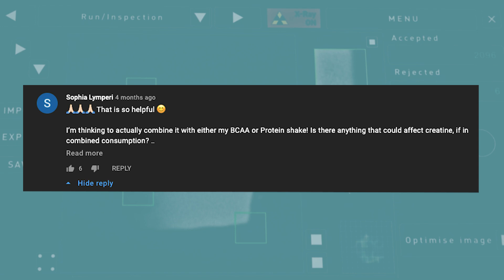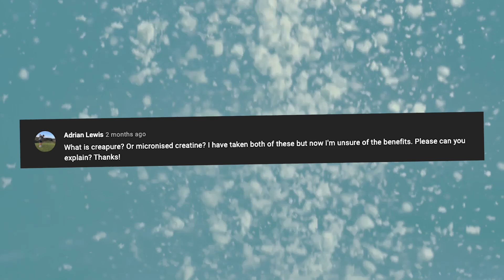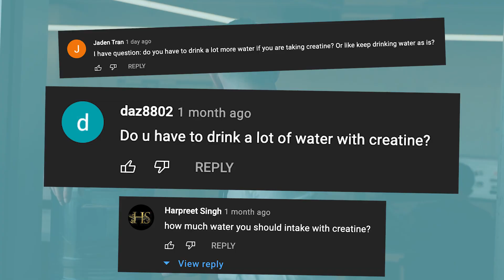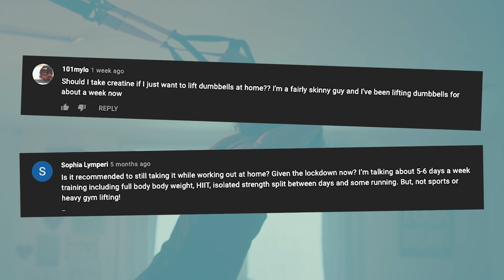Does Creatine Cause Hair Loss? Your Creatine Questions Answered | Myprotein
Expert nutritionist answers all your creatine questions — including whether it’s safe to take with no breaks, if it causes hair loss, and if you can mix it with other supplements.

When it comes to creatine, it seems like there's a lot of confusion! We’ve already had 2 super-informative creatine videos from PhD researcher and nutritionist, Richie Kirwan, but they still weren’t enough to satisfy you lot. So, we got him back to go through some of the most asked questions in the comment section.

Watch now to find out everything you wanted to know about creatine and how to use it effectively.

Find Richie on Instagram: @be_more_nutrition

Chapters:
00:00 - Intro
00:45 - Is creatine safe for long-term use?
01:39 - Can you take creatine if you don’t work out every day?
02:26 - When should I take creatine?
03:00 - What happens if I take creatine with other supplements?
03:48 - Can I load for longer with a lower dose?
04:15 - Can I take creatine with coffee?
04:37 - What is Creapure and micronised creatine?
05:39 - Do you have to drink more water when taking creatine?
06:33 - What happens if you stop taking creatine?
06:56 - Does creatine cause hair loss?
07:57 - Is there a difference between creatine powder and creatine pills?
08:08 - Should I take creatine if I’m only training at home?
08:27 - Will creatine make me gain weight?
09:02 - What can I take creatine with?